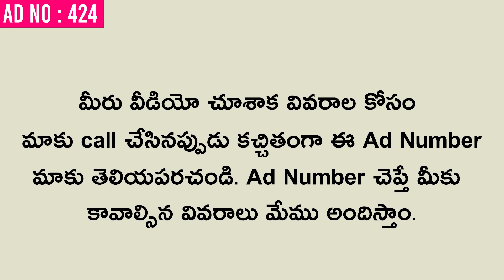House For Sale | Individual House For Sale in Vijayawada | G+1 Building | West Facing | 90 Gajalu.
** మీరు కొనుకున్న రేటు మీద మా ఛానల్ మార్కెటింగ్ టీం కి 1% కమిషన్ ఇవ్వలిసి ఉంటుంది గమనించగలరు. houseforsale housesforsaleinvijayawada individualhouseforsaleinvijayawada House For Sale | Individual House For Sale in Vijayawada | G+1 Building | West Facing | 90 Gajalu.